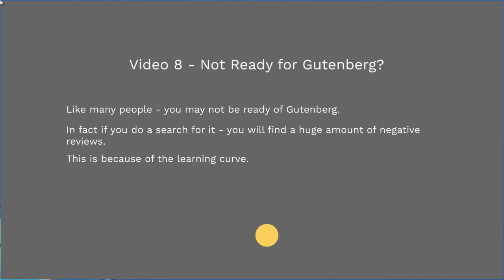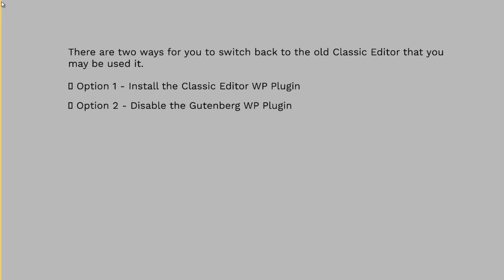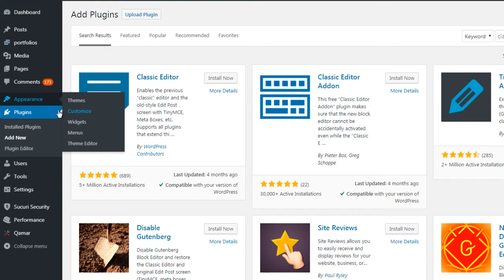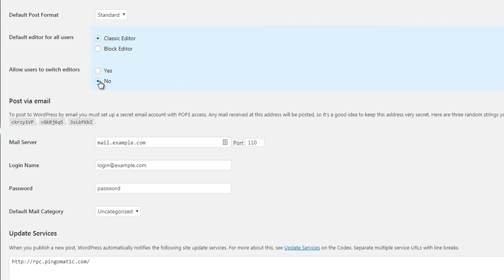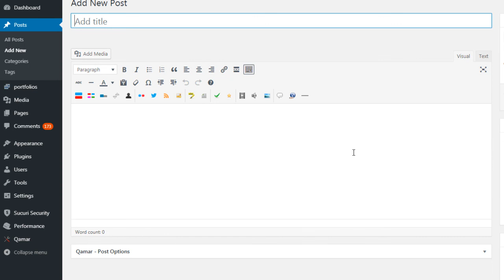08LEARNING GUTENBERG ClassicEditor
Everything You Want We Try To Give That Content

everything ghost
everything lost
everything must
everything dogs
you are my everything
almost everything study tips
almost everything concentration